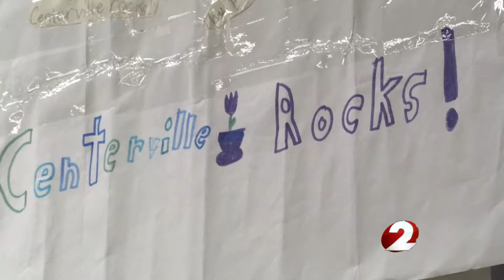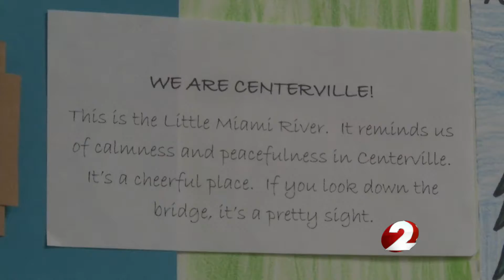"We are Centerville" event to link immigrant and resident families